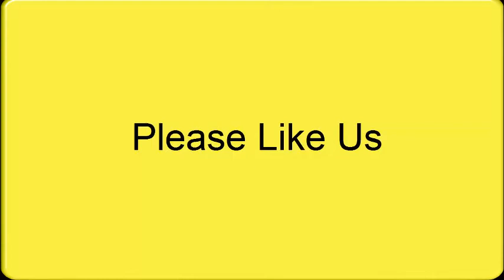Army Inducts M95 Sniper Rifle DRDO's SFDR Ramjet Test,Helina ATGM Test | Pakistani Reaction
Hi Fans! You Watching New Pakistani Reaction | Army Inducts M95 Sniper Rifle DRDO's SFDR Ramjet Test,Helina ATGM Test

Thanks:)

How Pakistani React To , Army Inducts M95 Sniper Rifle DRDO's SFDR Ramjet Test,Helina ATGM Test
Pakistani Reaction,